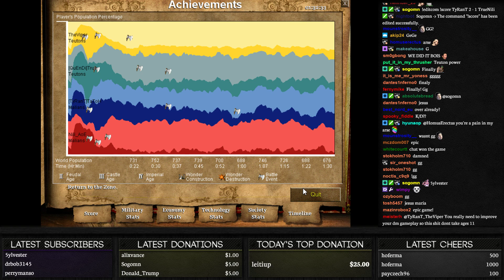2v2 DeathMatch feat. TaToH | #18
More DM action with Tatoh.